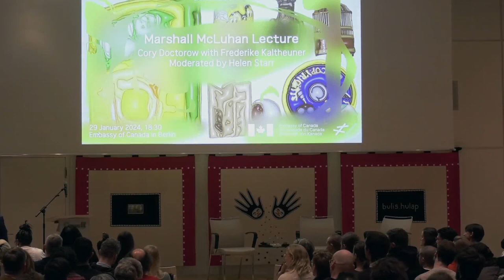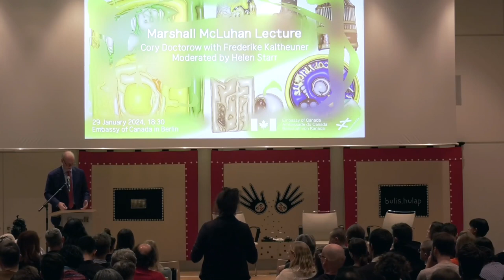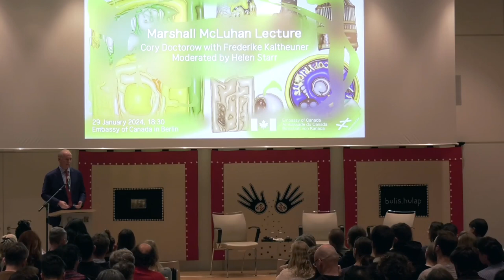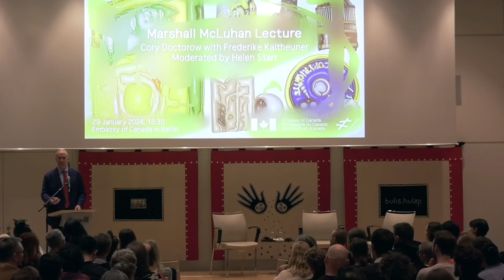Marshall McLuhan Lecture 2024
Cory Doctorow with Frederik Kaltheuner
Moderated by Helen Starr

Embassy of Canada in Berlin
transmediale 2024